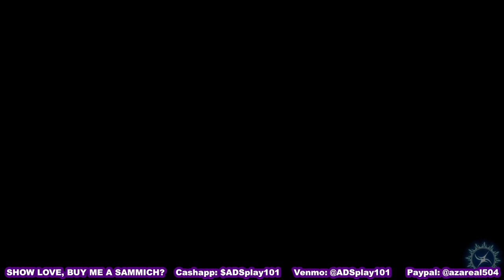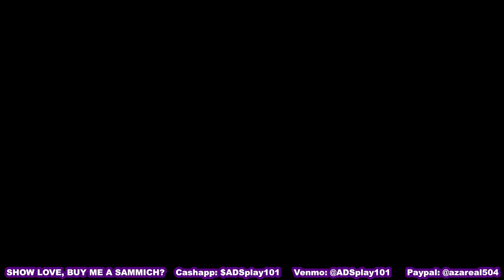Fire Emblem: Engage - CHAPTER 20: THE KINGLESS CASTLE